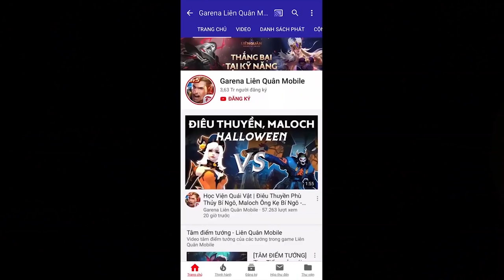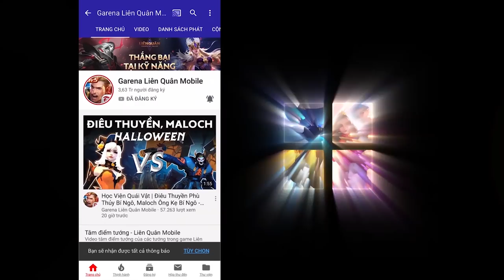Official Teaser | Điệp Vụ Vinh Quang | PewPew, Độ Mixi, Thái Vũ, Huỳnh Phương, Banana, Rambo,...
Official Teaser | Điệp Vụ Vinh Quang |  PewPew, Độ Mixi, Thái Vũ, Huỳnh Phương, Uyên Pu, Rambo, CeeJay, Oops Banana, Bình Gold | Garena Liên Quân Mobile

💥 Bộ phim đầu tiên về eSports Việt Nam tái hiện lại các khía cạnh khác nhau trong hành trình vượt lên mọi gian nan của đội tuyển Mocha ZD Esports, dưới sự dẫn dắt của Đội trưởng PSMan tài ba

📢 Bên cạnh đó, sự xuất hiện của dàn KOLs đình đám và đội diễn viên thực lực sẽ không làm anh em thất vọng!

👉 Đón xem vào 30/11 tại kênh YouTube của Liên Quân!
Các bạn đừng quên tham gia sự kiện sinh nhật Liên Quân tại